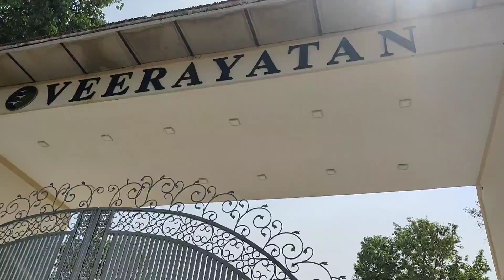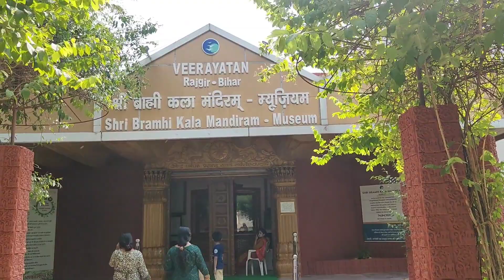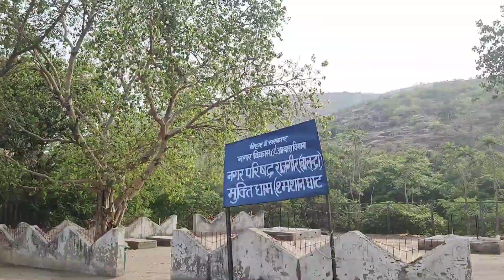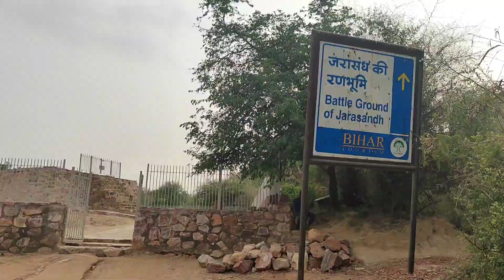Rajgir Tourist Place...lots of fun must visit#rajgir#bihartourism